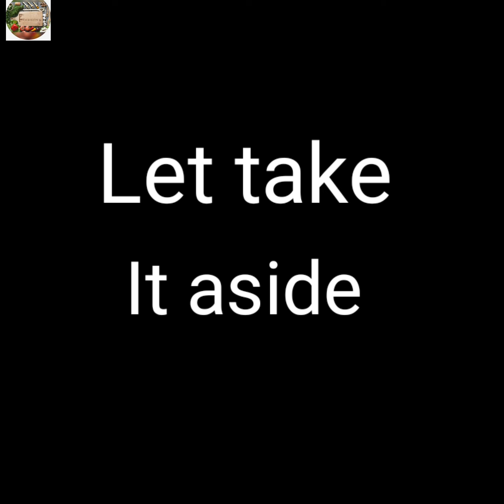Shahi Green Peas Halwa Recipe│ Unique, Tasty, Easy To Make Dessert Recipe | Matar ka Halwa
Green Peas Halwa Recipe│ Unique, Tasty, Easy To Make Dessert Recipe | Matar ka Halwa
Ingredients
White cardamom 3 pcs
Powder milk 1 cup
Some Raisins
Some pistachios